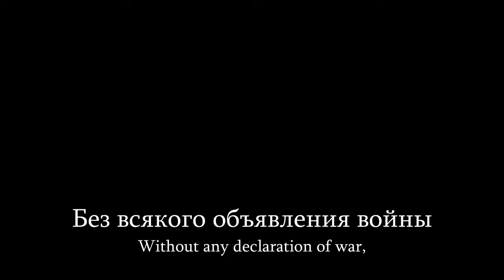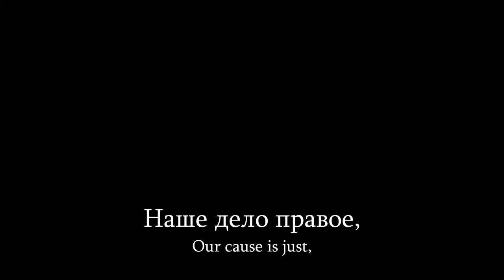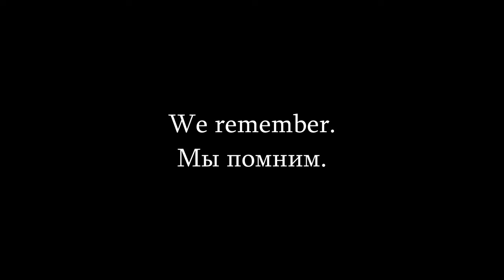"Священная война" - The Sacred War [June 22 Special] [Lyrics]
'The Sacred War' is amongst the most famous songs of the Great Patriotic War. On June 22 1941 the German Wehrmacht attacked the Soviet Union, thus opening the Eastern Front of the war.
On June 24, the poem 'Arise, you vast country' written by Vasily Lebedev-Kumach was published in Soviet newspapers. The Soviet composer Alexander Alexandrov wrote a melody for the song.
On June 26, Alexandrov and his ensemble (it was indeed the well known Red Army Choir) performed the song for the first time at Belorussky Railway Station, where they sung it five times, according to eyewitnesses.
This version is sung by the very same choir, the Alexandrov Ensemble of the Red Army, in the war film 'Concert for the Front', in 1942, conducted by Alexander Alexandrov himself.